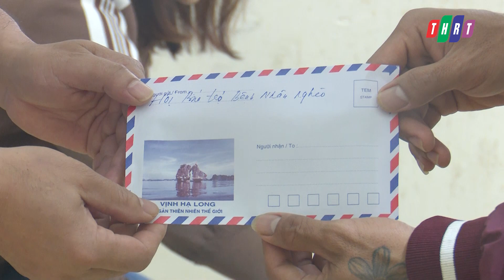Công đoàn Cơ quan HĐND và UBND huyện hỗ trợ chương trình “Nồi cháo tình thương”